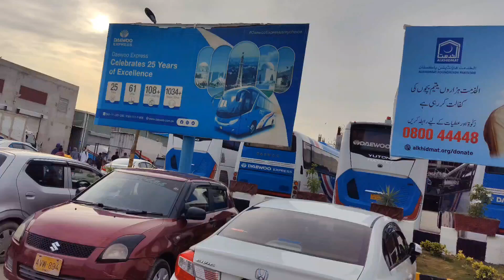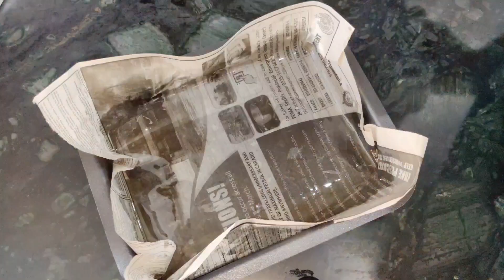Roz Naya Adventure Chahye Bachon Ko😧Kon Samjhaye Inko🤔||Super Moist Choclate Cake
homemade choclate cake recipe
moist choclate cake
easy cake recipe
family vlog
urdu vlog
housewife vlogs
routine vlogs
Pakistani vlogs
Pakistani village life
dog